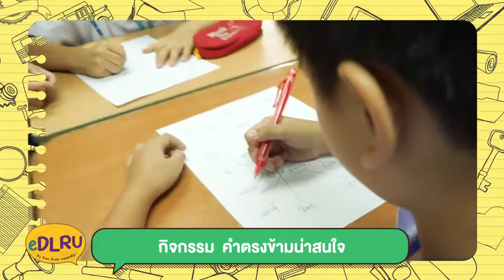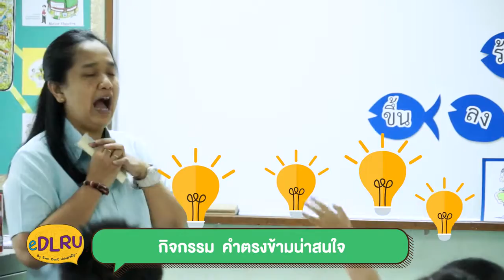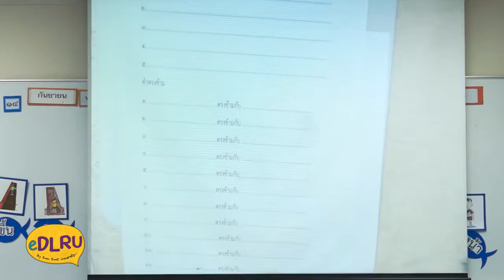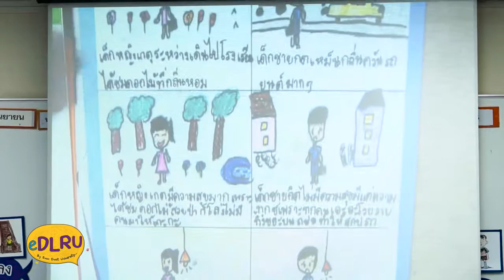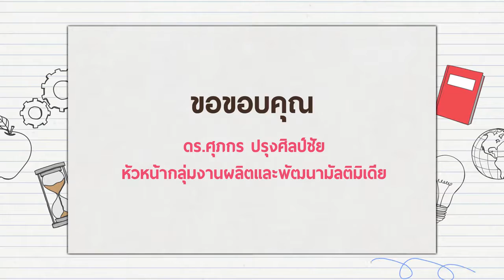P 39 sivarak